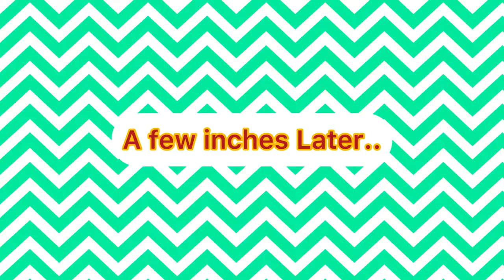Pluto's Birthday | CHILDHOOD